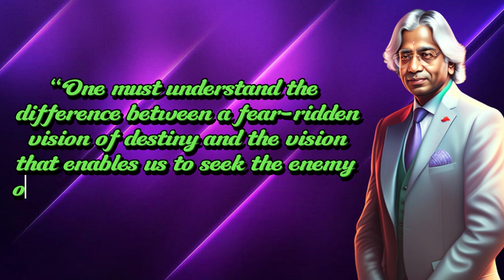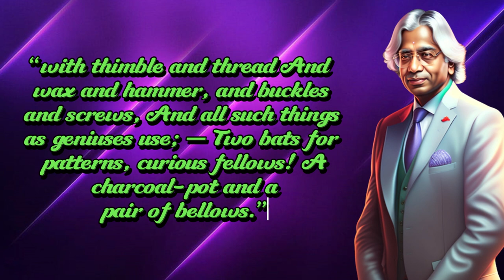One must understand the difference between a fear ridden vision of destiny | Abdul Kalam